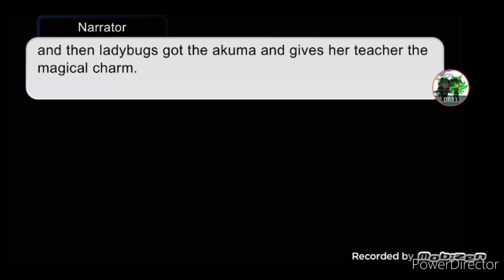ice girl, season 22 episode 19